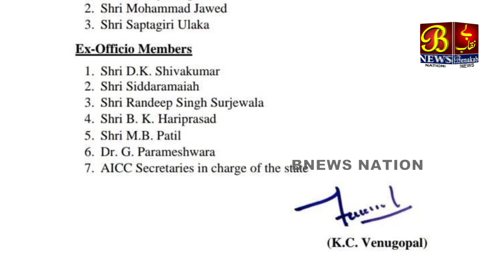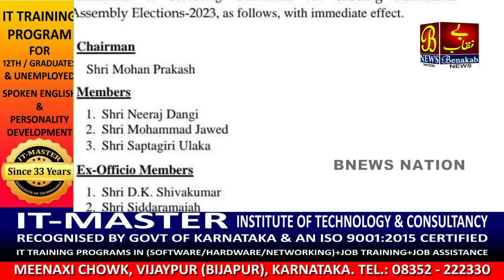Sahi MLA Ummidwar Chunane Ke Liye Congress Ne Banayi Screening Committee | 07-02-2023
Sahi MLA Ummidwar Chunane Ke Liye Congress Ne Banayi Screening Committee |